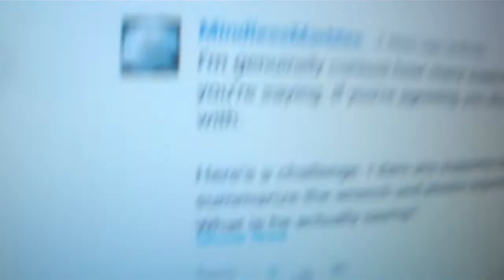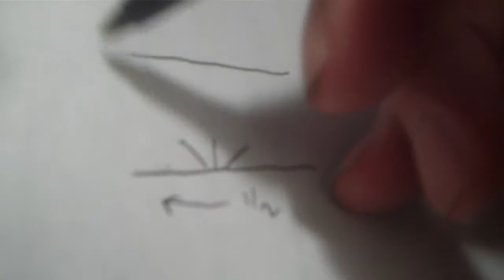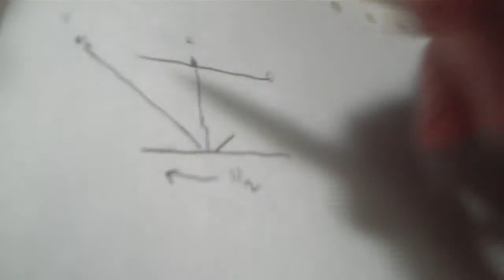Speed testing ... Relativity